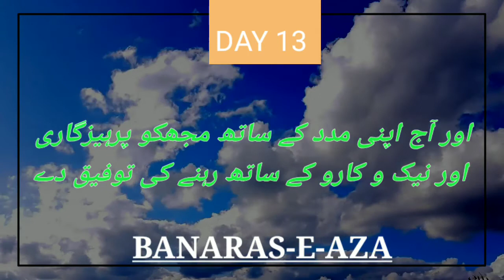RAMZAN MUBARAK || RAMZAN DAILY DUA DAY 13 || URDU & ARBIC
Ramzan mubarak